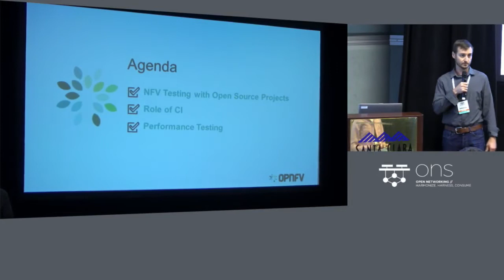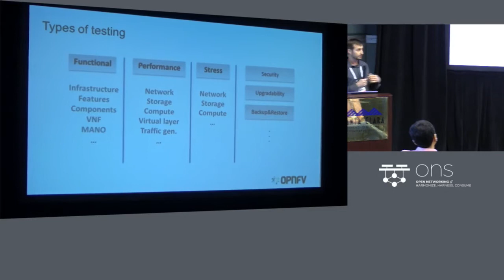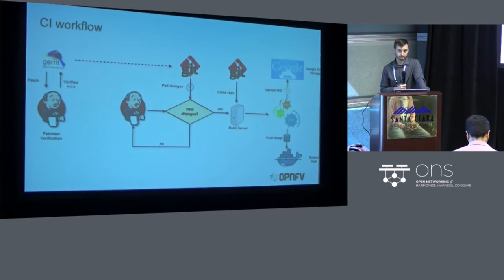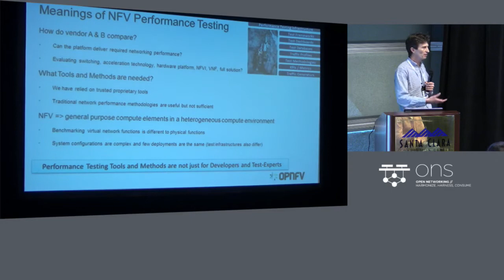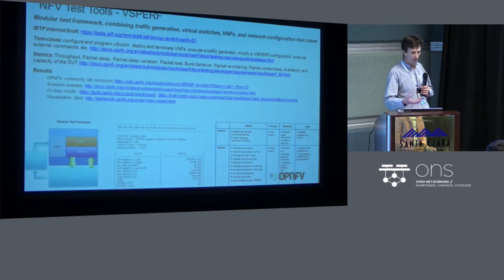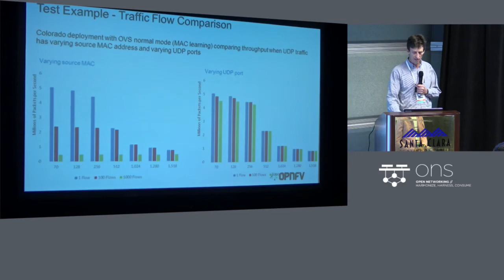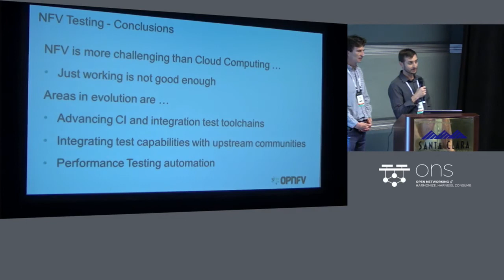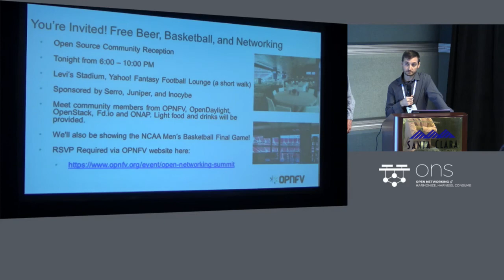Tutorial: Getting Started with NFV Testing - Trevor Cooper, Intel & Jose Lausuch, Ericsson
A key tenant of moving NFV from a Proof of Concept (Poc) to deployment is testing. NFV solutions that pull from open source projects such as OPNFV, OpenStack, OpenDaylight, and others must be integrated and tested in an environment that fully supports the performance and availability requirements of service provider networks. Testing criteria and solutions are also required to ensure NFV interoperability between hardware and software systems that comprise NFV. In this tutorial, you’ll learn best practices for open source NFV testing, including: methodology; mapping to ETSI NFV use-case/s; open source project integration; testing dashboards; Continuous Integration and Continuous Deployment (CI/CD); and testing acceleration.

About Trevor Cooper
My current role at Intel is as an architect in the Data Center Network Solutions Group. I have been involved in OPNFV from the start, initially as PTL for the Pharos lab infrastructure project. I am currently PTL of an NFVI performance testing project and help lead the OPNFV test community.

About Jose A. Lausuch
Jose Lausuch is a telecommunications engineer, working as a Senior Systems Designer at Ericsson in Germany. He has been mainly focusing on designing, developing and integrating cloud systems and infrastructures in the NFVI area. | He is actively contributing to OPNFV since March 2015, currently holding the PTL role in the Functional Testing project (Functest) and active in other areas such as CI, Infra and testing.